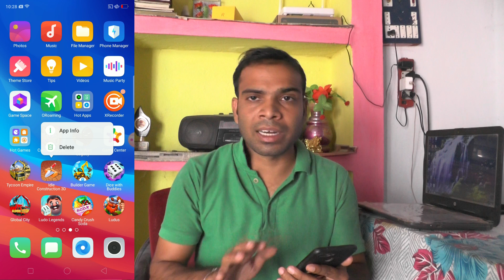Idle construction 3d app not working | not open on mobile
Idle construction 3d app not working not open on mobile download
Idle construction 3d app not working not open on mobile free
Idle construction 3d app not working not open on mobile android
Idle construction 3d app not working not open on mobile apk